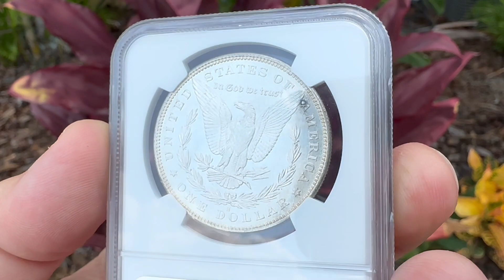1879-S Toner Morgan Dollar NGC MS66 $1 Featured Coin Video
This 1879-S Stunning Monster toner Morgan Dollar has been graded MS66 by NGC.   This is the nicest Heavy Toned Morgan that I have seen in quite some time, especially one graded at MS66.  The reverse side  is bright white, while the obverse side has deep blues, purple, violet, green and almost black where the colors have melded together.   If you collect toned Morgan's, this one is definitely for you!  Another note of interest is, these very collectible coins have two reverse varieties.  Among 1879 Morgan dollars from the various mints, only 1879-S comes with two naked-eye differences in reverse hubs.  In recent years these have certainly attracted increased interest.

Mintage = 9,110,000
Pop = 8316